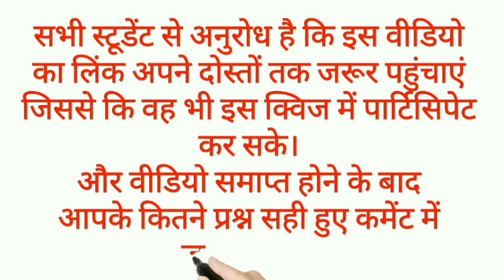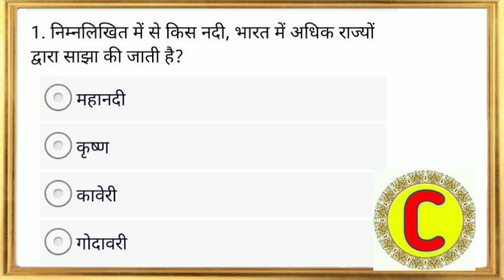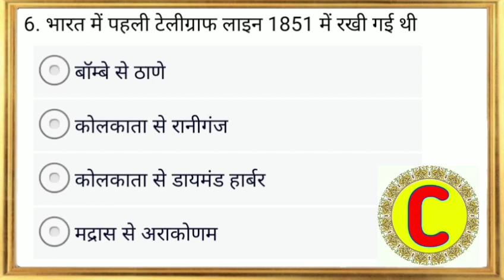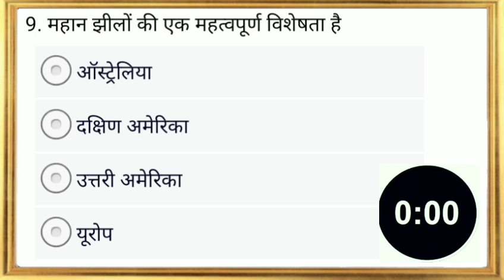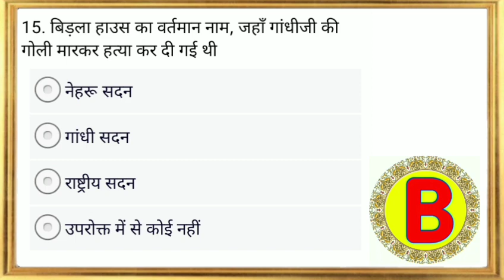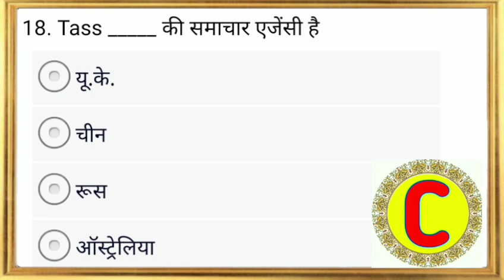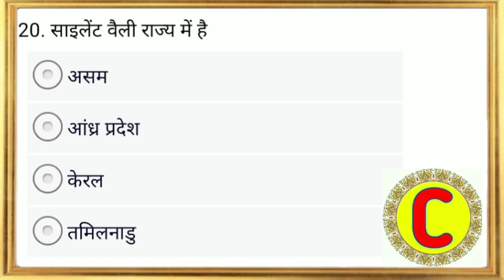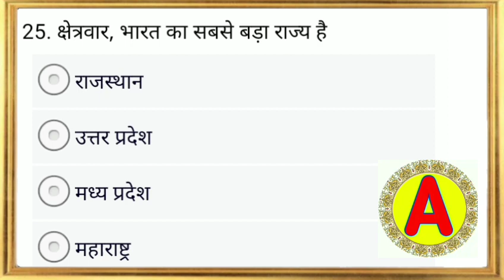INDIA GK MOST IMPORTANT MCQ PART-19 For all Competitive exams || gk upsc ssc india_gk ias rrb.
About this video 👇👇👇👇👇👇👇👇👇👇👇👇👇

 in this video I have discussed about the most important MCQ from the Indian GK for all competitive exams।।

Tags & search related to this video 👇👇👇👇👇👇👇👇👇👇👇👇

भारत सामान्य ज्ञान, भारत सामान्य ज्ञान 2021, भारत सामान्य ज्ञान प्रश्नोत्तरी, भारत भूगोल सामान्य ज्ञान, भारत gk सामान्य ज्ञान, भारत के सामान्य ज्ञान, भारत से संबंधित सामान्य ज्ञान, भारत की सामान्य ज्ञान, भारत के सामान्य ज्ञान प्रश्न
indian gk, indian gk questions, indian gk 2021, indian gk in english, indian gk utkarsh classes, indian gk by pardeep sir, indian gk quiz, indian gk for hssc exam, indian gk by khan sir, indian gk for patwari

bpsc polity question, general knowledge quiz, quiz questions, lucent gk, gk question in hindi, Kids quiz, gk questions, gk question, 1000 gk questions and answers in hindi, general knowledge quiz for kids, general knowledge, India General Knowledge, gk questions and answers, kids quiz, lucent gk in hindi, static gk career will, static gk topic wise wifistudy, static gk exampur sonam mam, bhartiya anushandhan sanghatan, upsssc pet static gk toptak, upsssc pet static gk class, upsssc pet static gk,

You can contact and find us on any social media platforms.

Or whatsApp-
🅰️Kku – Gyan Tak Preparation for all exam Notes…. SSC, ENGINEERING , NTPC , RRB, UPSC , neet.
NEET ALL NOTES Govt. Job details and preparation.

Tags Related to our channel and videos